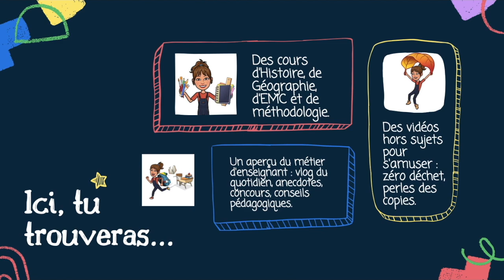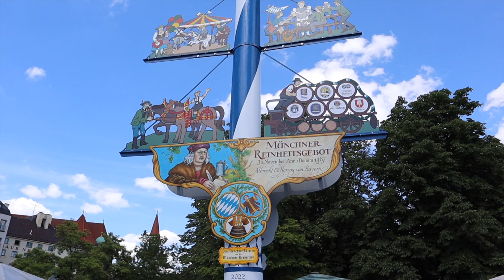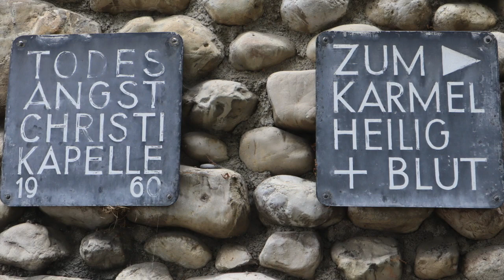Vlog - Voyage à Munich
Cet été, je suis partie en voyage en Bavière, une région située dans le sud de l'Allemagne, pour visiter Munich.
Voici un petit vblog qui retrace ces quelques jours à l'étranger. J'espère que cela vous plaira.
N'hésitez pas à me dire en commentaires où vous êtes partis cet été !
Et bonnes vacances à toutes et tous !